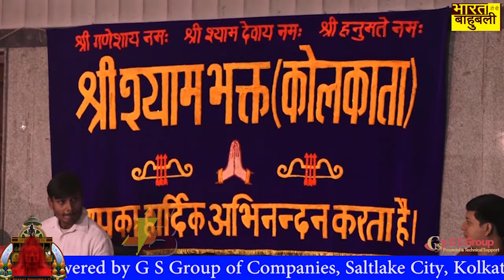श्री श्याम भक्त कोलकाता